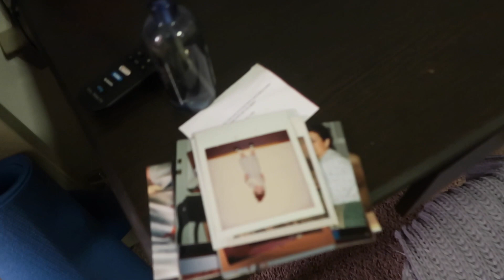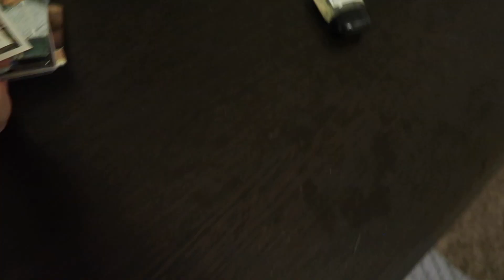College Apartment Move In Vlog (college apartment tour)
I've seen sooo many people doing back to college videos (packing for college, college apartment/dorm move in vlogs, etc.), and I decided to do one too! I've lived in this apartment for a year already, but I brought about half of my stuff back home in March thanks to Miss Rona herself. I decided to do a little vlog to remember the time I moved back to college in the middle of a pandemic :')
I'll be uploading a first week of nursing school vlog within the next week (fingers crossed), so stay tuned if you're interested in seeing a week in the life of a nursing student!!

Also yes i am incredibly bored and going crazy stuck in my apartment, so that's why I'm vlogging lol just wannabe youtuber things

About me:
Where do I go to school? The University of Arkansas (woo pig!!)
What's my major? Nursing!